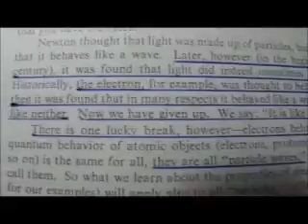WHO STAND FOR PARTICLES II By JoseMuar424 108-BELL sTh